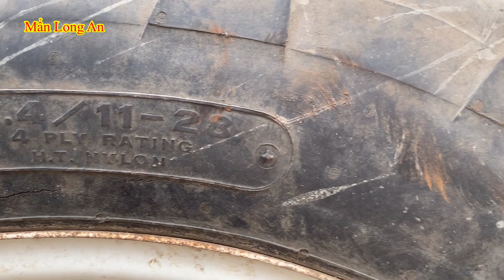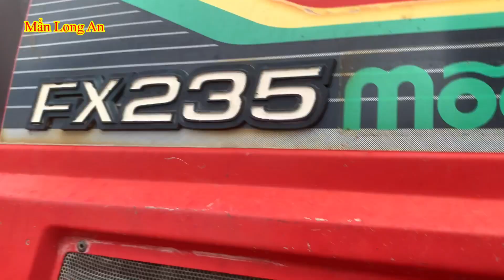Tham Quang kho máy cày hàng bãi nhiều xe đẹp LH phần mô tả video có số điện thoại .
Tham Quang kho máy cày hàng bãi nhiều xe đẹp LH

( kho máy cay ĐÌNH TRỌNG ) số 2 Ấp 1 , Quốc lộ 1A , Mỹ yên bến lức Long an .

Mình là kênh mẩn Long An , quây chia sẽ những chiếc máy cày rất nhiều kho bãi, cảm ơn anh chị em xem vừa ý chiếc nào thì gọi trực tiếp bên kho bãi báo giá nha.
- Mẩn Long An cảm ơn bạn cô chú anh chiếm nhiều….!